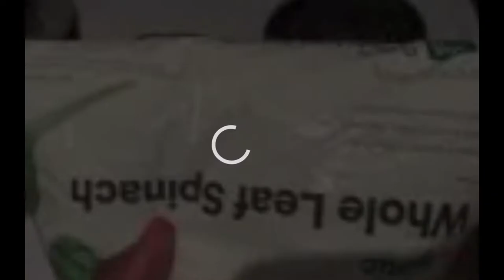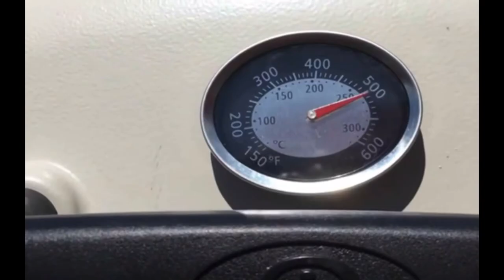Can Fasting Lower Blood Pressure?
Can Fasting Lower Blood Pressure? Please consult with your healthcare provider for medical advice about fasting.

The content of this video does not belong to this creator. See the link at the end of the video for more information. It has been altered to provide additional value and to appeal to others outside academia.

Resources:
*The Benefits of Fasting for Healing Dr. Micheal Greger NutritionFacts.org
*The Benefits of Fasting for Healing Put to the Test Dr. Micheal Greger NutritionFacts.org